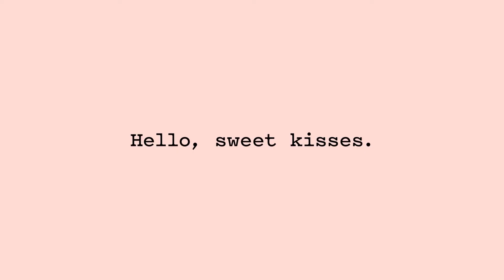How to use my Lip Duo | frank body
One scrubs, one smoothes.

Together, my Lip Scrub and Lip Balm give you that “I-just-made-out-with-a-babe” look.

Get super soft, flushed pink lips thanks to coffee seed oil, raw sugar and ethically-sourced beeswax.

Natural goodness to love your lips, so you can love someone else’s. Wink.